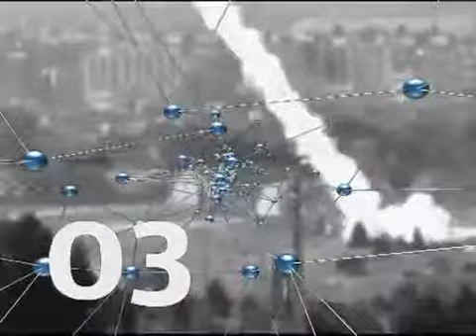النشرة الفرنسية 23/03/2013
Toute l'actualité libanaise et internationale en français